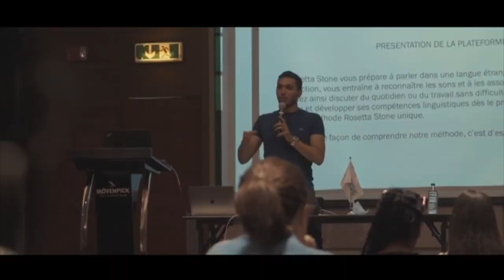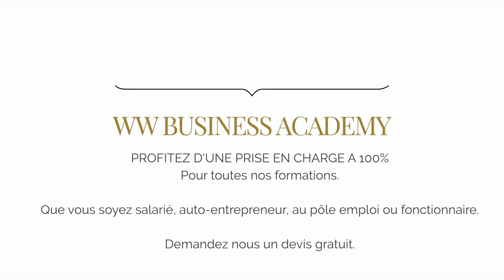Teaser Août 2020 formation Business Academy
Vous souhaitez vous lancer ? Vous ne savez pas par où commencer ? Rejoignez notre réseau

Une formation sur mesure, des modules précis et réfléchis par notre équipe de professionnels pour vous ouvrir les portes dans le monde des affaires

Nous avons réunit 100 femmes de notre réseau en août pour une aventure humaine à vivre au moins une fois dans sa vie avec la WW BUSINESS ACADEMY depuis 2017

Contactez notre équipe au 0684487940 pour tous renseignements

Plus de 1000 femmes formées dans le monde des affaires en France, Dubaï et en Afrique